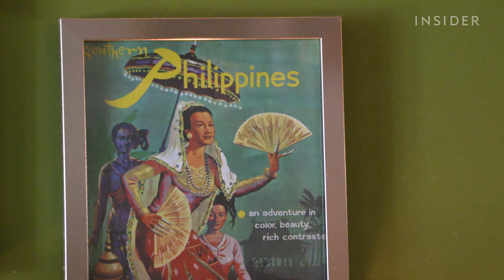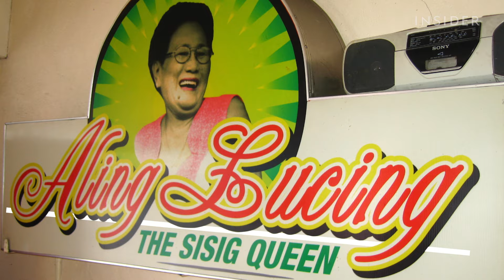The History of Sisig, The Philippines' Favorite Comfort Food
East Village restaurant Maharlika serves sisig, a popular Filipino street food. Sisig is a Kapampangan dish made from pig parts and chicken liver. Insider producer Medha Imam visited Maharlika with the founder of Filipino Food Crawl, Raf Ignacio, to see how this food is made, how to eat it properly, and why it’s culturally significant.

The History of Sisig, The Philippine's Favorite Comfort Food